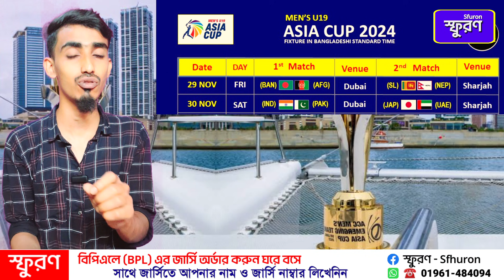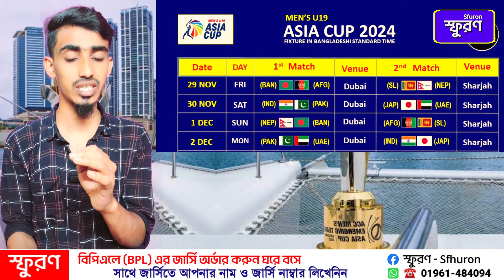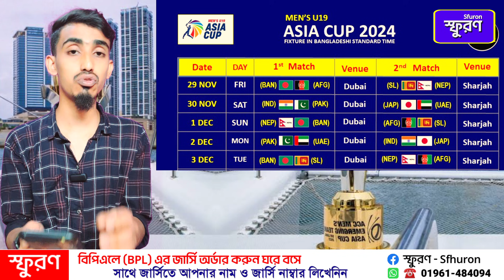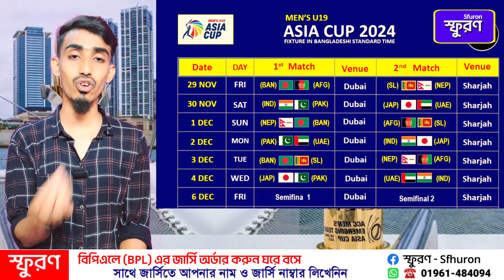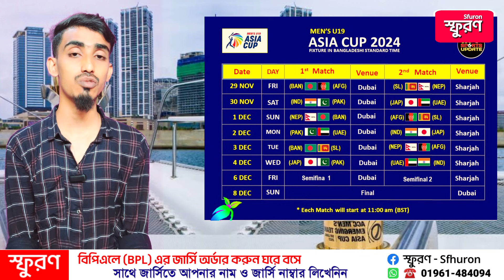অনূর্ধ্ব ১৯ এশিয়া কাপের সময়সূচি | ACC men's u19 asia cup 2024 fixture | u19 asia cup 2024 Schedule